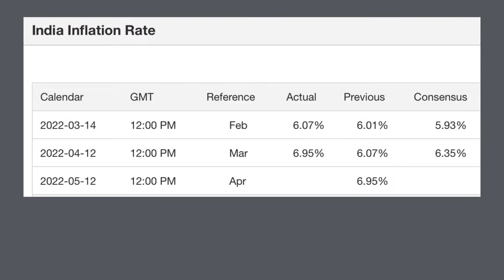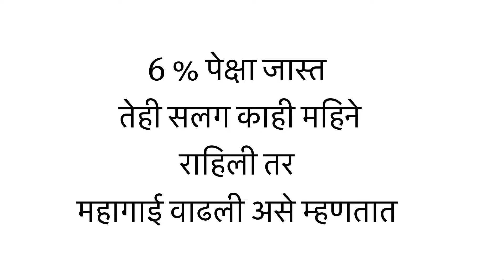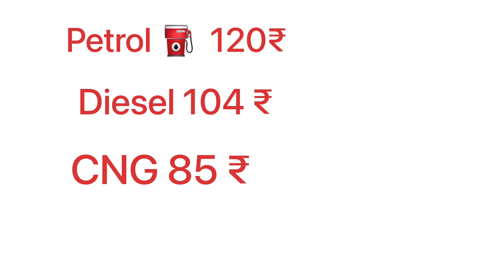छोटे उद्योग महागाई मुळेच खरंच संपतील? |महागाई म्हणजे काय त्याचे होणारे घातक परिणाम